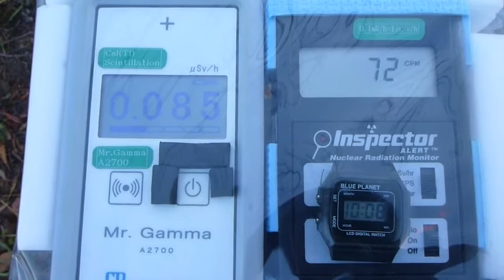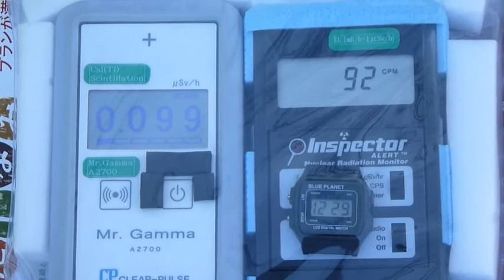Radiation measurement 広島・向島・興進産業向島工場付近の放射線測定20121229